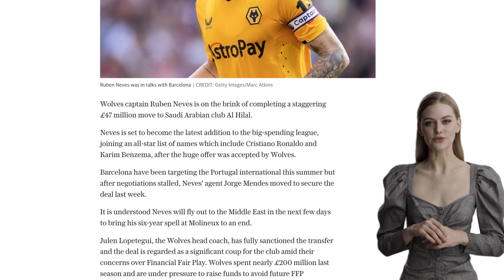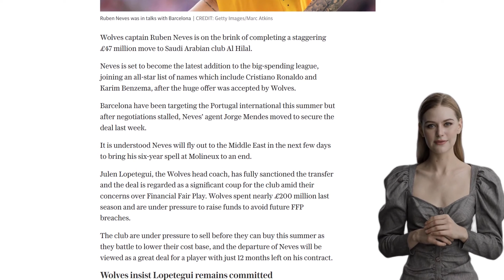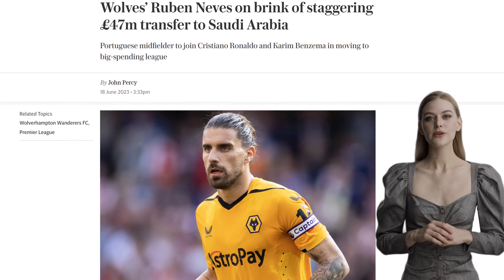Wolves’ Ruben Neves on brink of staggering £47m move to Saudi Arabia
Wolves captain Ruben Neves is on the verge of completing a £47 million move to Saudi Arabian club Al Hilal. Neves, who has been targeted by Barcelona this summer, will join a list of high-profile players in the Saudi league, including Cristiano Ronaldo and Karim Benzema. The offer was accepted by Wolves after negotiations with Barcelona stalled. Neves is expected to fly to the Middle East in the coming days to finalize the deal. The transfer is seen as a significant coup for Wolves, who are under pressure to raise funds to comply with Financial Fair Play regulations. The departure of Neves, who has one year left on his contract, will provide a financial boost for the club. Wolves have also rejected a £20 million proposal from Brentford for Nathan Collins, and other players such as Daniel Podence, Jose Sa, and Rayan Ait-Nouri will be allowed to leave if buyers can be found. Neves, who joined Wolves from Porto in 2017, has been a key player for the club, helping them achieve promotion to the Premier League and reach the quarter-finals of the Europa League.